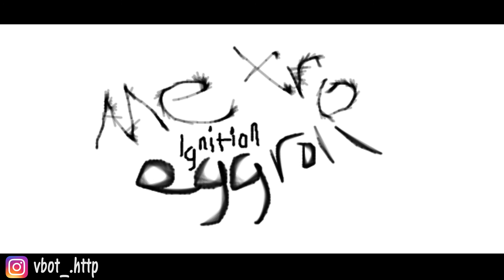Ignition - MetroEggroll (Official Audio)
lol i was just bored

shoutout to my ravioli